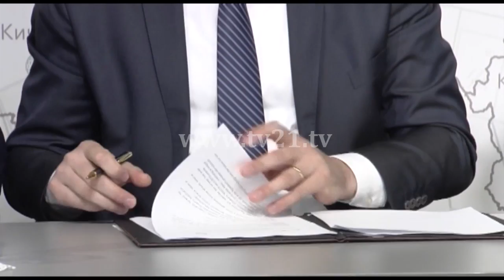Bashkëpunim i Kadastrave, memorandum mes Maqedonisë dhe Shqipërisë